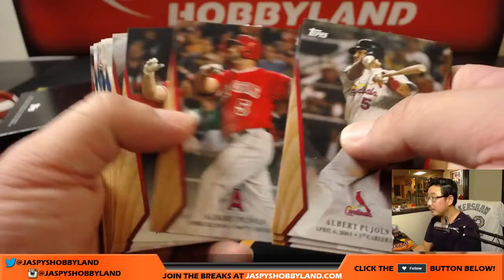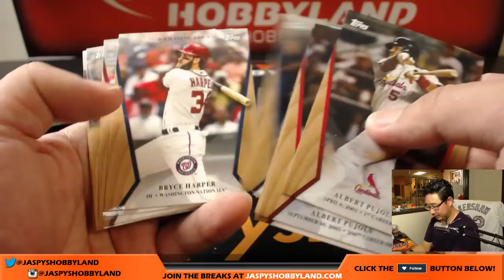Fr, 10/13/17 [1Box PERSONAL (Jared S)] #3 - 2017 Topps On-Demand Set #2 - 600 HR Club